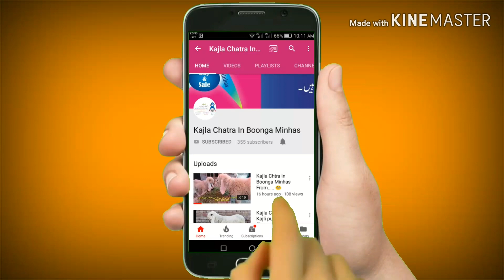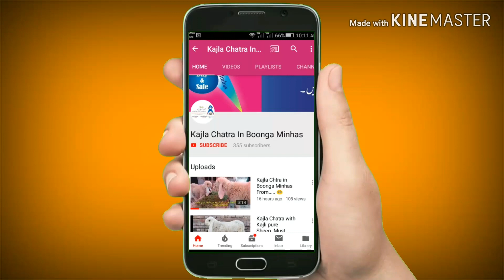Two Bhtreen Kajly | Five Nishaan And Four Nishaan | Cross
Location sargodha : Pakistan

Ghulam Shabbir Ansari

For Buy What's app Only # 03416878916